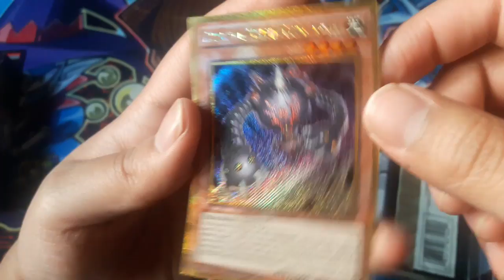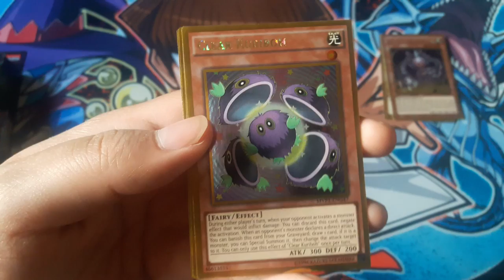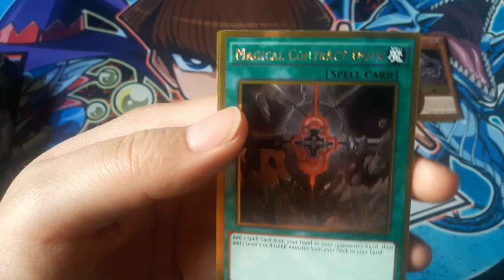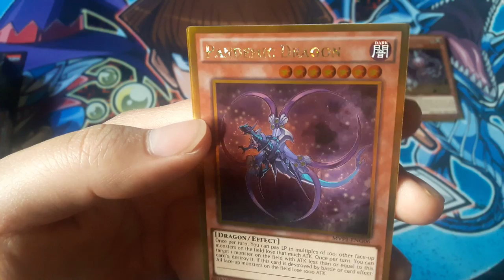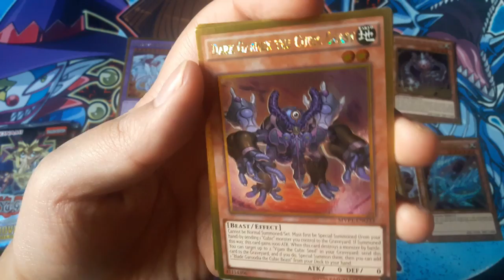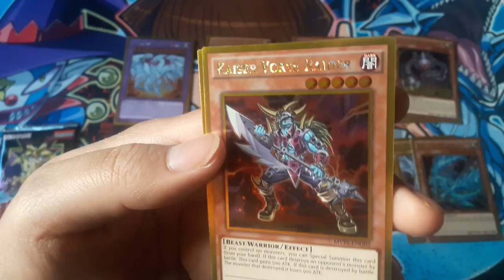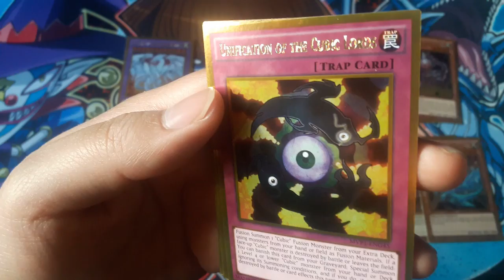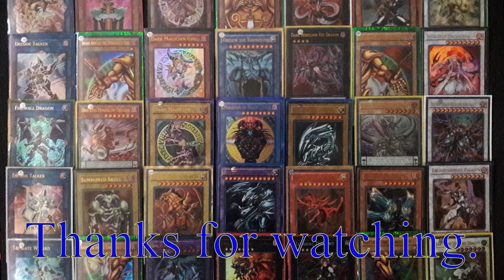Yu-Gi-Oh! The Dark Side Of Dimensions Movie Pack Gold Edition x2 opening.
My Yu-Gi-Oh! The Dark Side Of Dimensions Movie Pack Gold Edition opening. What other openings would you want to see?